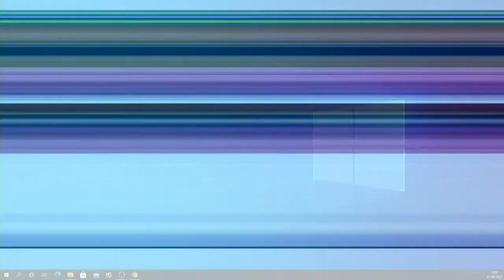FUNERAL- K.T. THOMAS